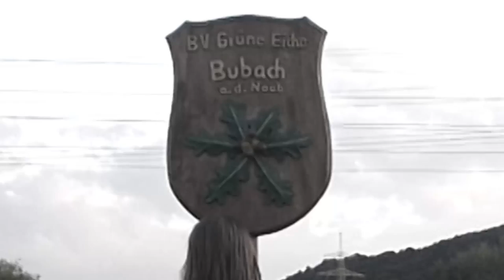Burschenlied Burschenverein Grüne Eiche Bubach a.d. Naab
Recording: Martin Haimerl, Katrin Schreiber
Mix & Mastering: Horst Gröninger

Videodreh und Schnitt: SchreiberMedia AG
Besucht uns auf Facebook.com/schreibermediaag

Die SchreiberMedia AG bedankt sich bei allen mitwirkenden Darstellern.